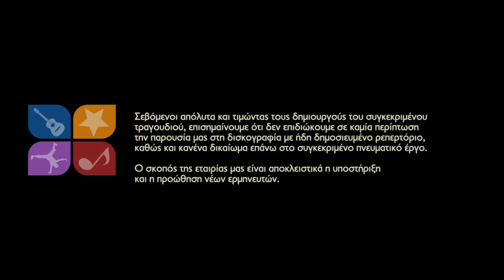Candy Nicolaou - Φίλα με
Ερμηνευτής: Candy Nicolaou
Στίχοι: Κώστας Μπαλακούτης
Μουσική: Χρήστος Παπαδόπουλος
Πρώτη εκτέλεση: Σταμάτης Κραουνάκης